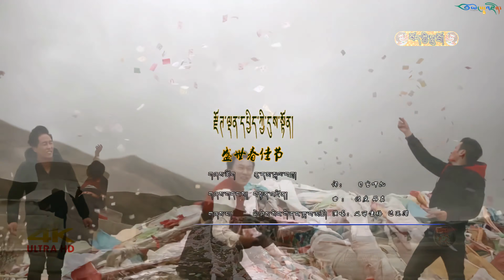4K | རྫོགས་ལྡན་དཔྱིད་ཀྱི་དུས་སྟོན། 2016 ཟླ་བ་མཚོ། Dawa Tso ཡེ་ཤེས་སེང་གེ Tibetan Music Video Song